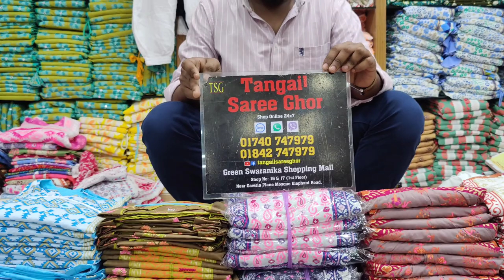৩৬-৪৬ সাইজের নিউ ডিজাইনার কটন কুর্তি ওয়ান পিছ, টু পিছ কিনুন||36-46 size new cotton kurti one piece.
৩৬-৪৬ সাইজের নিউ ডিজাইনার কটন কুর্তি ওয়ান পিছ, টু পিছ কিনুন||36-46 size new cotton kurti one piece.